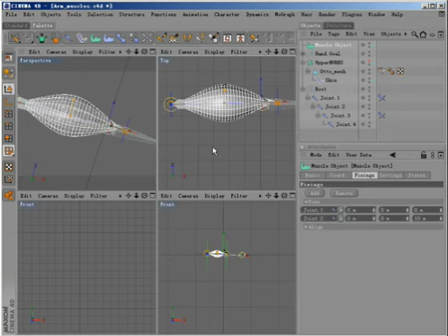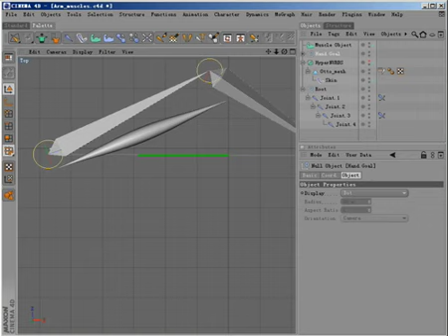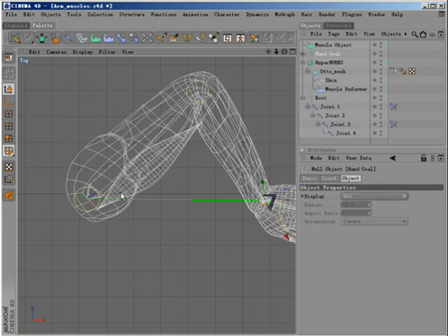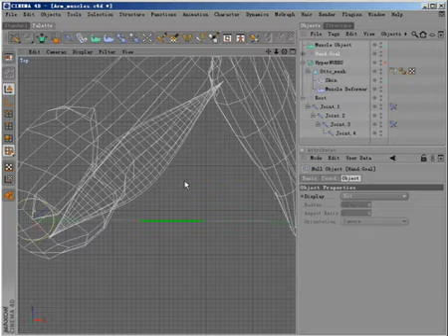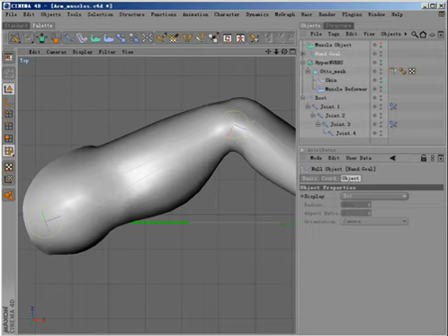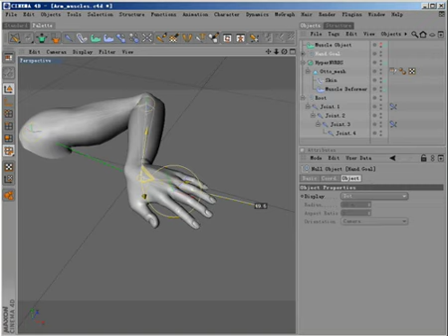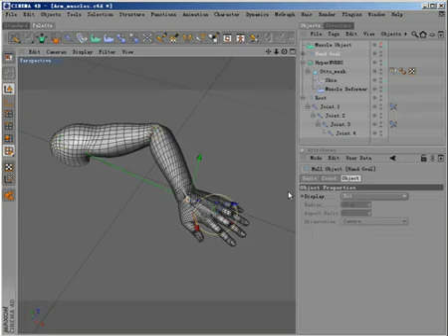C4D_muscle_tuts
Cinema 4d R10 new muscle system tuts.